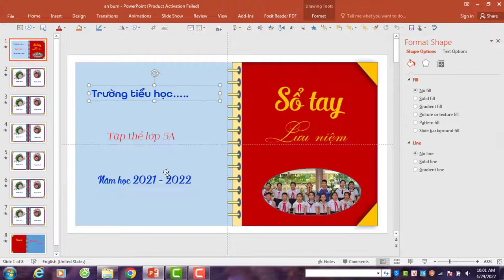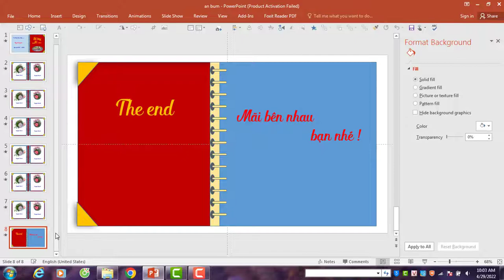Thiết Kế Sổ Lưu Niệm Trên PowerPoint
Chia sẻ file Thiết Kế Sổ Lưu Niệm Trên PowerPoint